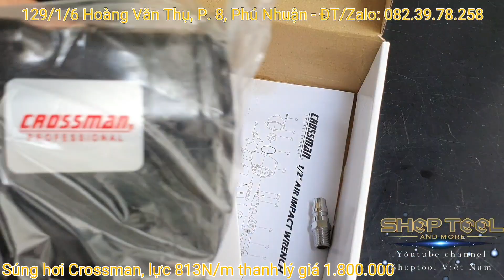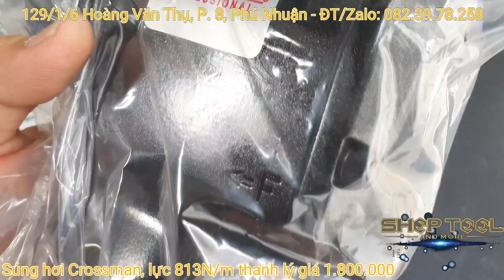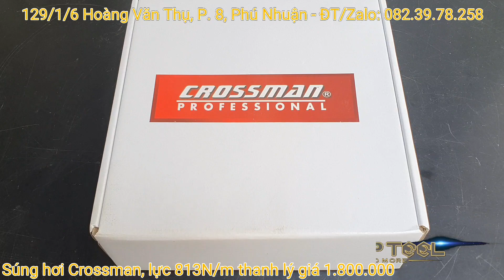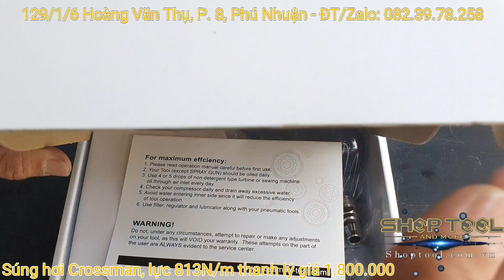Thanh lý súng hơi Crossman71-806 đầu 1/2 Lực 813N/m giá 1.800.000| 0823978258 SHOPTOOL